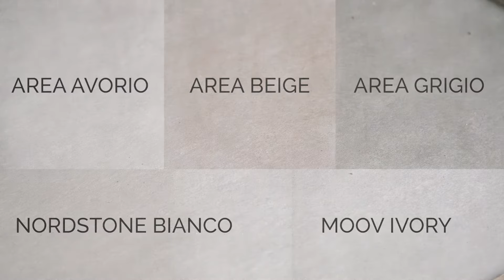Kiváló minőségű olasz greslap burkolataink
Olaszországban gyártott, első osztályú greslap burkolataink kiváló minőségű és elegáns megjelenésű greslapok. Padló és fal burkolására egyaránt alkalmas.